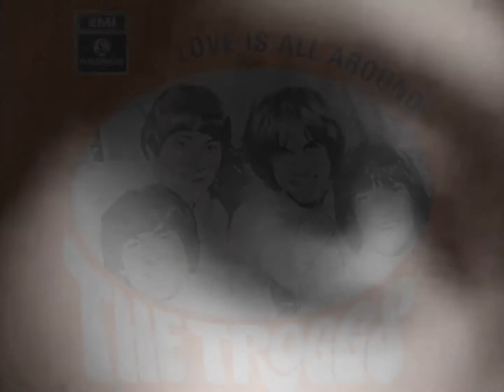Jukebox Alive: "Love Is All Around" by The Troggs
Identified: The sexy girl dancer in Rick Derringer's 1975 "Hang on Sloopy" video is Lisa Leonard Dalton.

Critics claimed The Troggs recorded raw primal or "caveman" music. Later, they referred to The Troggs as an early example of punk. The band had several popular songs, but the one that towers above all others is "Wild Thing," written by Chip Taylor, and lead vocal by Reg Presley.

I remember it well, one of the highlights of the spring and summer of 1966. "Wild Thing" reached #1 on the Billboard Hot 100. In the UK it peaked at #2. The song has been recorded by others, but this is the definitive version. Technical: A better fidelity original audio track was added and lip sync was corrected. The clarity of the video track has also been improved upon. This sixties' video is not from a TV appearance or a concert. It's a pioneering effort that predates the music videos that became common in the early '80s.